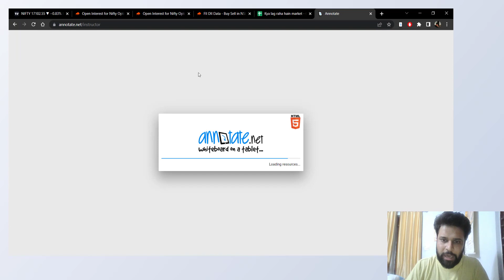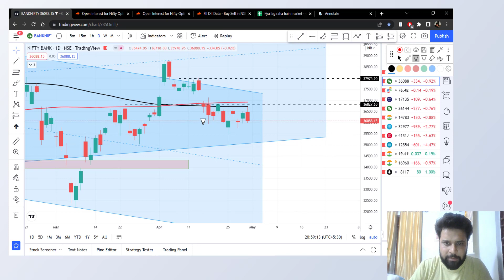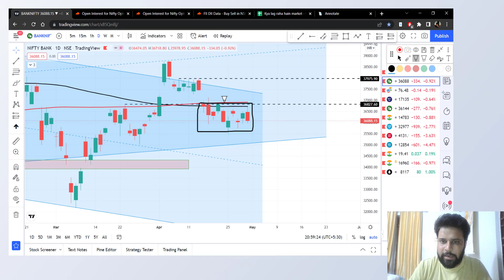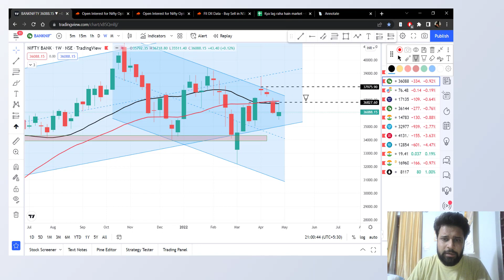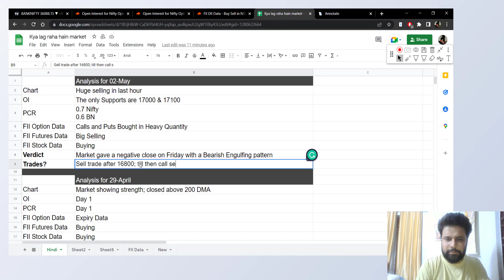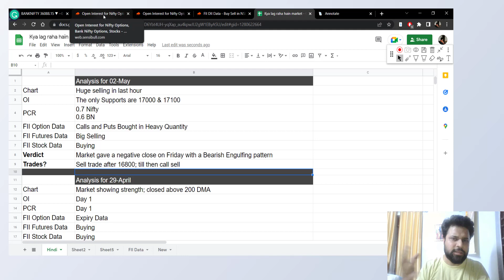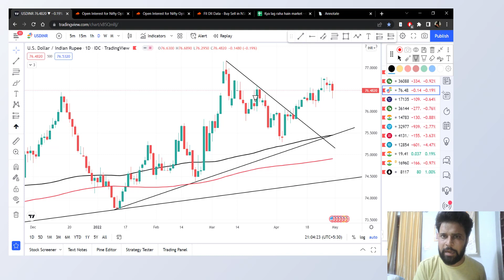Hindi Nifty, Bank Nifty and USDINR Analysis - 02 May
Learn how Expert Advice works